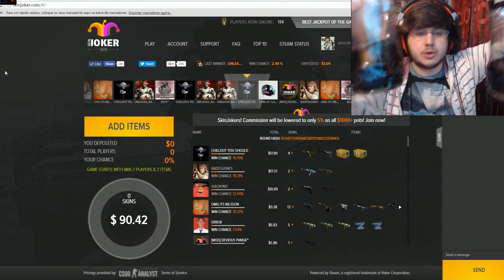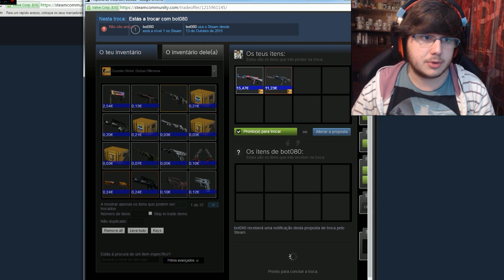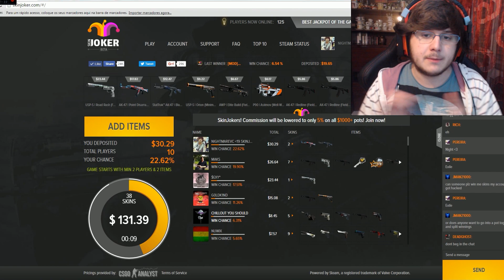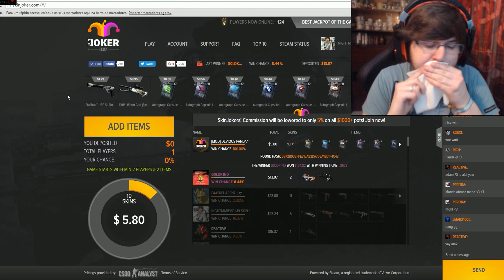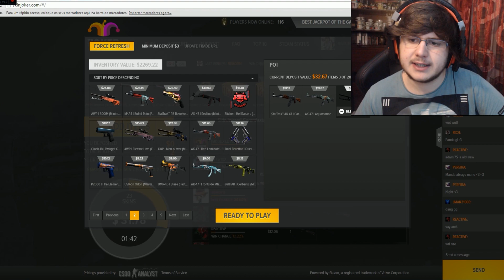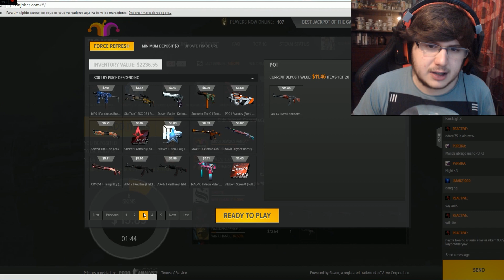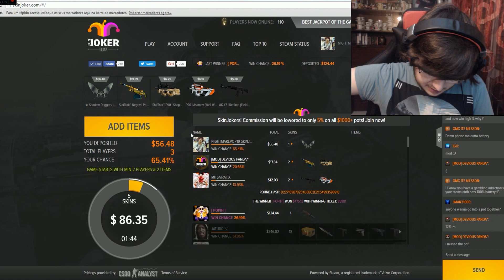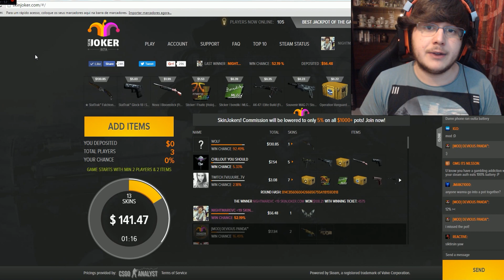DRUNK CRAZY BETTING !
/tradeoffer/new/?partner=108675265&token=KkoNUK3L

Boas Pessoal , mais um vídeo, desta vez DRUNK CRAZY BETTING !  Grande Apoio ai pessoal e bora arrebentar com os LIKES ! Partilhem !

SPECS DO PC :

Motherbord :  MSI Z170A Gaming M7
Processador : Intel Core i7 6700K (4.0GHz) Socket 1151
Placa Gráfica : EVGA GTX980 SC ACX2.0 4GB GD5
SSD : Samsung 850 Evo 250GB SATA III
Disco : Western Digital 2TB SATA III 64MB Black
RAM : G.Skill Kit 16GB DDR4 3000MHz Ripjaws V Red VRB 2X
Fonte : Seasonic Platinum 760W
Cooler : CPU Cryorig R1 Ultimate
Caixa : ATX Cooler Master MasterCase Pro 5